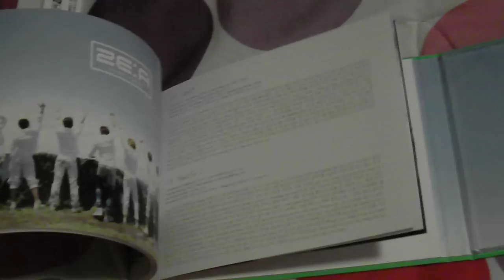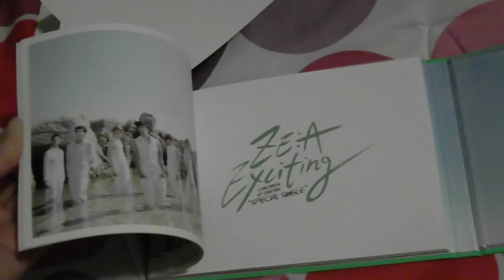ZE:A ( 제국의아이들 ) Exciting Single Taiwan Press Type A Unboxing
So I totally forgot to upload this.. orz.